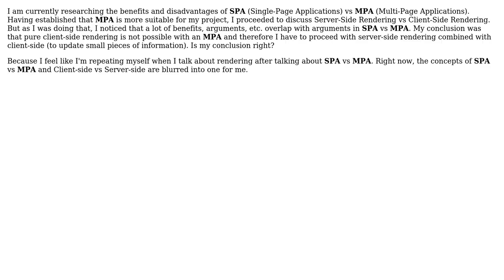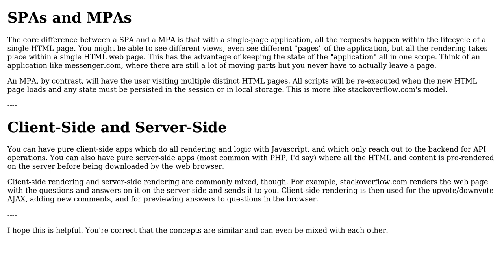Software Engineering: Single-Page vs Multi-Page and Client-Side vs Server-Side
With thanks & praise to God, and with thanks to the many people who have made this project possible! | Content (except music & images) licensed under CC BY-SA | Music | Images & others | With thanks to user Zach Bloomquist user Suleyman and the Stack Exchange Network Trademarks are property of their respective owners. You are responsible for your own actions.